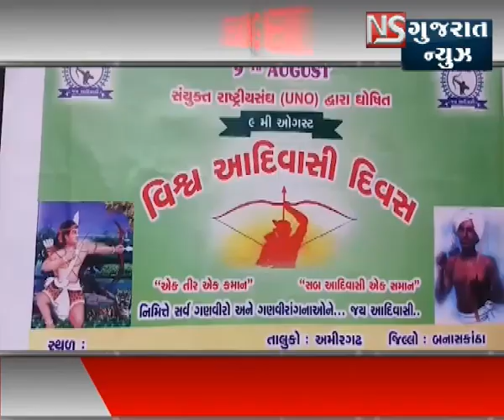AMIRGADH WORLD ADIVASI DAY CELLEBRETING || NS GUJARAT NEWS